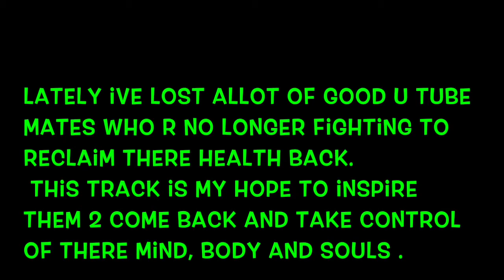virus u tube clip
this is a track I'm working on for some u tube mates I havnt seen in a while its in the early stages I'm hoping u guys might get up again and help us all out in this fight you're mate, Bars .